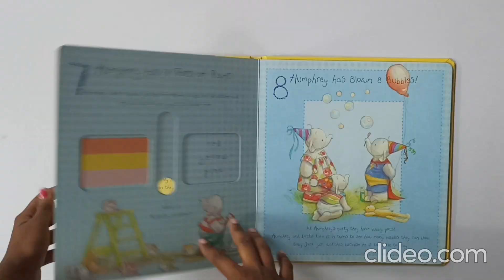Learn With Humphrey - 1 2 3